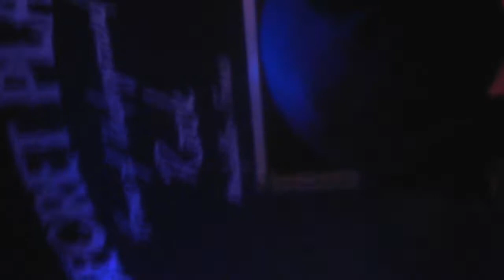Concert de Nexus Smoke on the water.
Concert du groupe Montpelliérain Nexus au J&M's café à Montpellier en France.